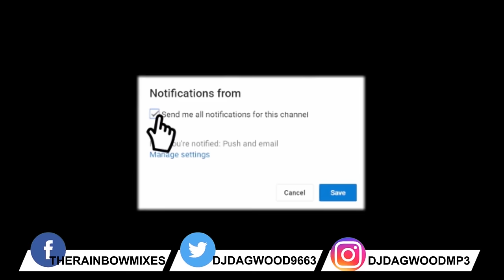DJ DAGWOOD-CHICAGO STEPPERS MIX VOL 3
DJ DAGWOOD-CHICAGO STEPPERS MIX VOLUME 3.
(A Steppers Celebration)
3 hour mix for my real Steppers out there.
Great songs, good vibes and excellent energy.

"It's a Steppers Celebration Mix dedicated to all my friends, fans and family"!
I learned the game from all the players and playmates on the west and south side of Chicago.
But the coldest man in the game that I've always admired was Herb Kent "The Cool Gent"
and he is one of my biggest inspirations in the stepping game.
Herb Kent Radio Legend: 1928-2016 Rest In Heaven Brother.

Listen and enjoy without prejudice.

Merchandise (For the DJ Dagwood collection and experience)
T-Shirts, Hats, Hoodies, Mugs etc. CHECK US OUT!

(no party is too big or too small, I'm trying to play for all of yall)

DJ Dagwood
House/Hip Hop/Old School Steppers
Dirty South Mixtape Legend/Legion Of Doom DJ's
SoSo Def Alumni/ATL/USA

DJ Dagwood is available for:
TV: Host & Interview
Film: Extra, Speaking Roles
Mixtape: Hosting & Remix
Events: Host, DJ/MC
Clubs, Venues, Concert Events

スーパースターのdj。
世界的な動

send details and Your mix is delivered to your email with download link.

*This mix is dedicated to my momma Jestine "Tina"  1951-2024
and my Godmother "Lawanda Meeks" 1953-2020
"Uncle Larry" and all the other Steppers out there jamming in the world.

Special thanks to Musiq & Mystery
for assisting with the production of this mix and video.
God bless you all. One Love. One Nation. One people!

COMING SOON

DJ DAGWOOD-STEPPERS & BALLROOM DANCER TOUR